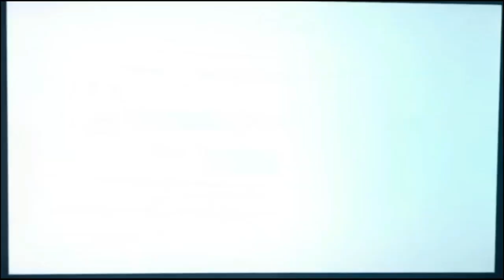Pokemon Sword and Shield || Gameplay Part 2 Bea and Raihan ... PLEASE SUBSCRIBE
hello everyone, and welcome back to my channel with the part 2 gameplay of pokemon sword/shield .. i've just recorded this in my phone... and please bear with it.. please subscribe and like my video